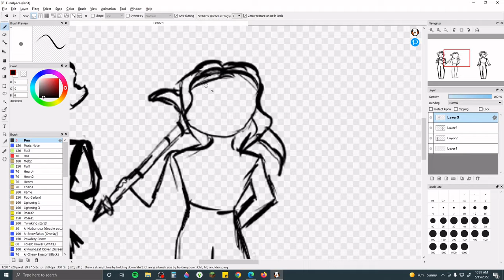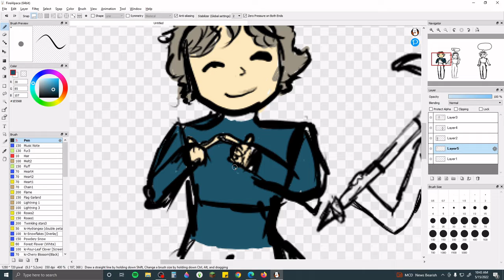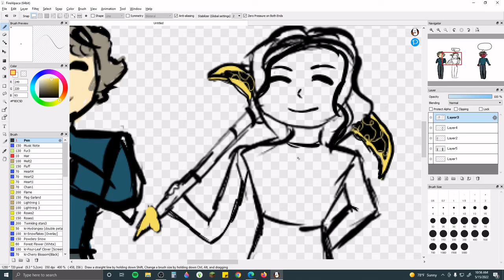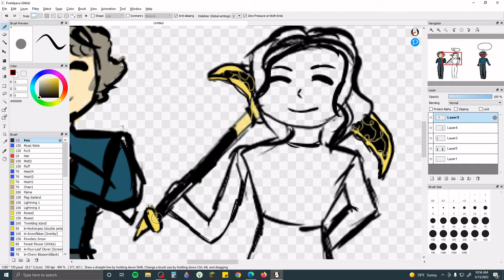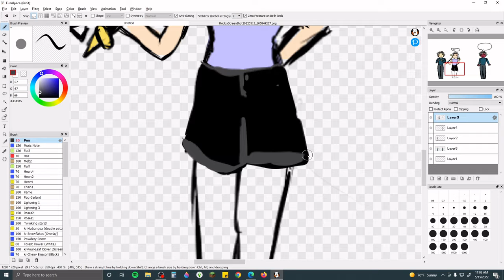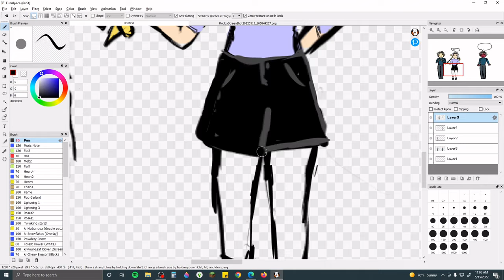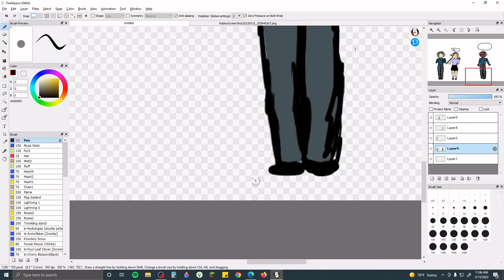Bad Teammate stories in Bedwars!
*Sorry if the thumbnail isn't the best, it's the first one I have made through my drawing app!
Today I am telling you all about the bad teammates/teams I have had in Roblox Bedwars!